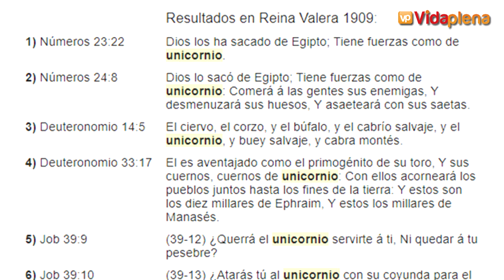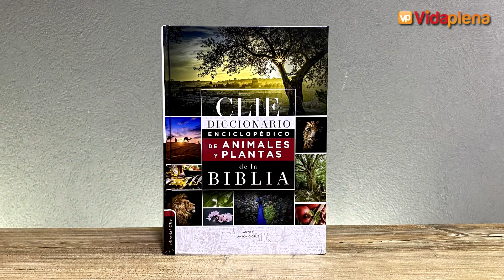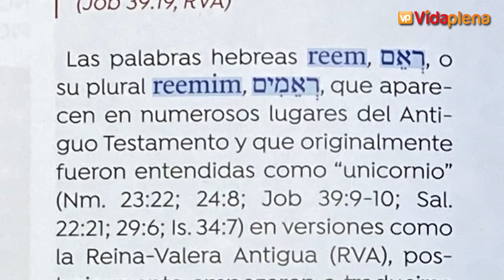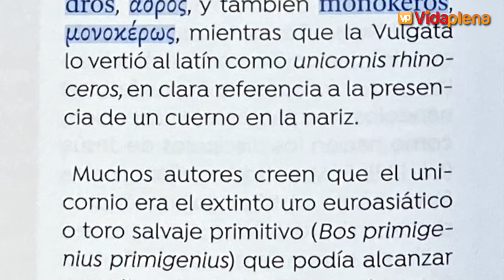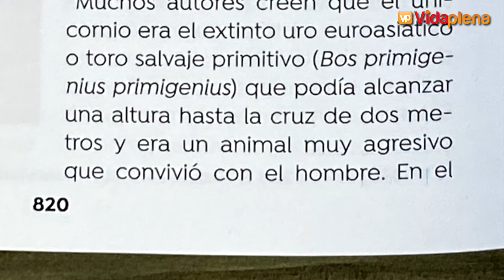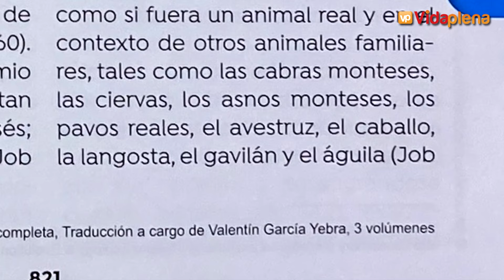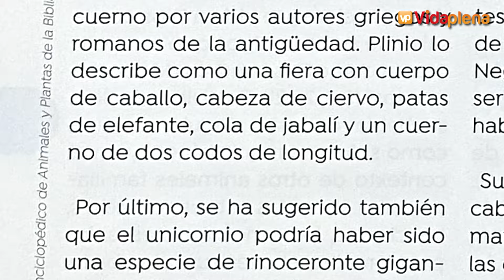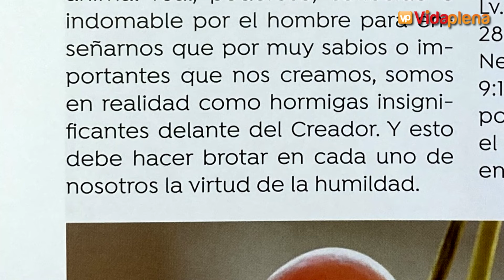NO VAS A PODER CREER pero el UNICORNIO existió en la Biblia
En este video te presento uno de los temas que desarrolla el DICCIONARIO ENCICLOPÉDICO DE ANIMALES Y PLANTAS DE LA BIBLIA de CLIE. Disfruta del vídeo y si quieres adquirirlo aquí te dejo los mejores medios para hacerlo.

Adquiere el DICCIONARIO también en este link de AMAZON ASOCIADOS

ADQUIERE EN ESTOS LINK DE AMAZON ASOCIADOS LA BIBLIA DE ESTUDIO PATRISTICA AQUI:
TAPA DURA
TAPA DURA CON INDICE
SIMIL PIEL MARRON
SIMIL PIEL MARRON CON INDICE

Adquiere en CLIE.ES todos las Biblias de Mensaje profético y escatológico en estos link:

Si quieres bendecir a nuestra familia y al canal, envíanos tu ofrenda a través de este link de Paypal Al realizar el envio, por favor escribenos para poder agradecerte por tu aporte para bendecirnos con generosidad 😃👍

Te comparto aqui los links de COMPRA de la Biblia del Mensaje Profético y Escatológico en AMAZON ASOCIADOS:
TAPA DURA
IMITACION PIEL NEGRA
IMITACION PIEL AZUL

Consigue el comentario Biblico a Josué en el sitio de CLIE.ES o en este link de amazon

1 CORINTIOS
2 CORINTIOS
1 Y 2 DE TESALONICENSES
1 y 2 TIMOTEO, TITO y FILEMON
1 Y 2 DE PEDRO
1, 2 Y 3 DE JUAN Y JUDAS

Para adquirir cualquiera de estas Biblias comunicate dentro de la Argentina a nuestro numero de whatsapp de atención personalizada o llamanos al WA.ME/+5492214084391, y te atenderemos con Responsabilidad! Soy Rodo de VIDA PLENA y estamos para servirte!